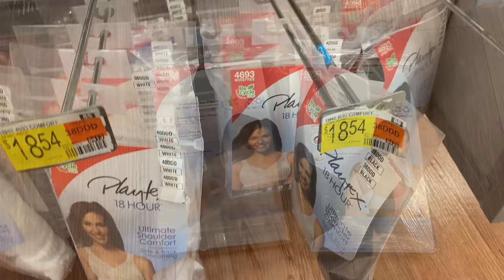THE HOMELESS SHELTER IS FULL OF SICKNESS: UPDATE ON THE APARTMENT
Go check out this video : *NEW* Homeless For Now, Chitchat + THEY ALL Caught The…

HEY GUYS AND LULLABYS
I’m so grateful to have you!
 Thanks for journeying with me today!

Amazon Wish List